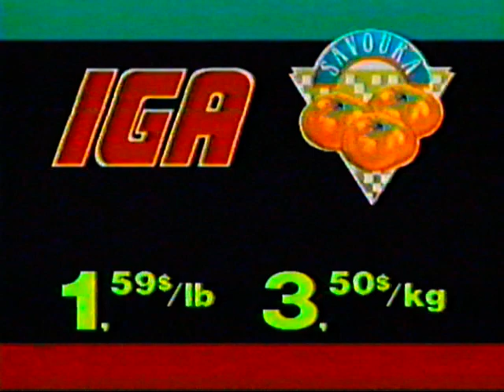Pub Tomates Savoura 1995